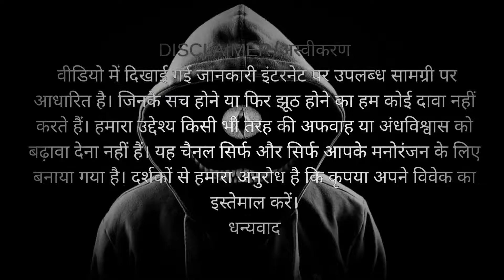एक अनसुलझा रहस्य The Beer Man Mysteries Remain Unsolved Mumbai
एक अनसुलझा रहस्य The Beer Man Mysteries Remain Unsolved Mumbai PSYCHO KILLER IN INDIA